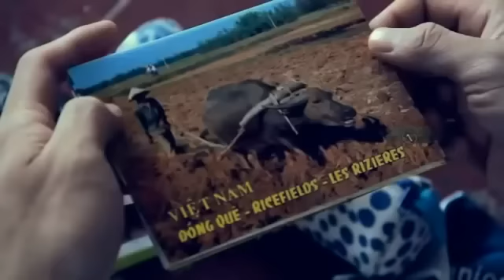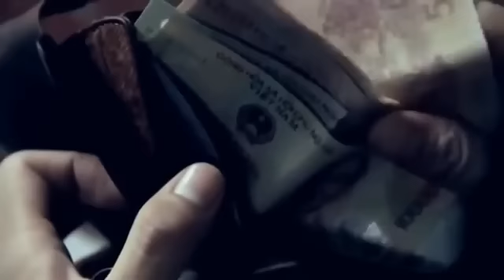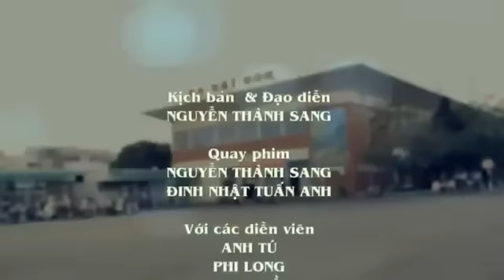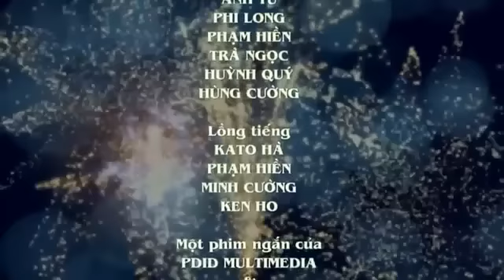Quảng cáo Tết 2016 - TVC Quảng cáo Neptune Tết 2015 cảm động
Xem thêm các TVC Quảng cáo Tết Bính Thân 2016 bên dưới